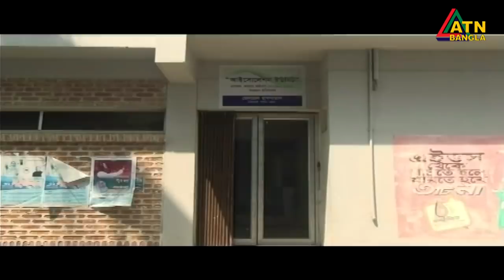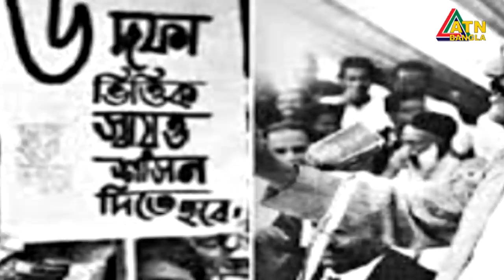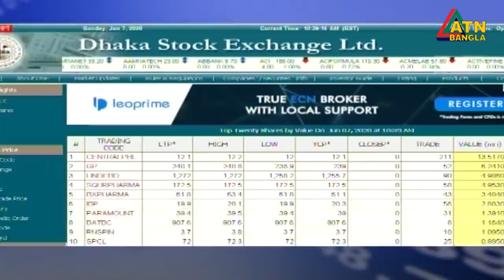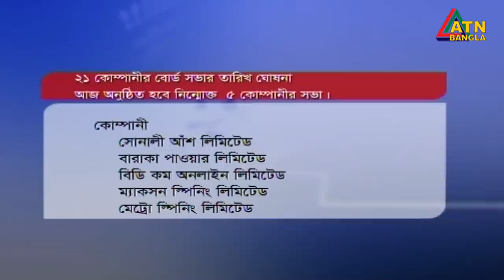এটিএন বাংলা দুপুর ১২টার সংবাদ। 07.06.2020 | ATN Bangla News at 12pm